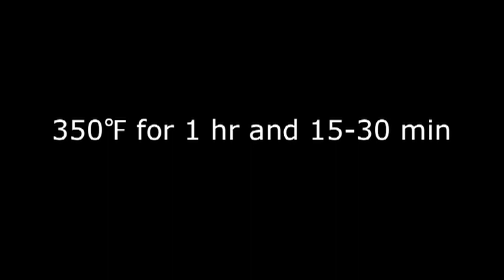Lambage Rolls - Lamb & Rice Stuffed Cabbage Rolls with Almonds and Currants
Learn how to make "Lambage Rolls" - a Lamb & Rice Stuffed Cabbage Rolls recipe! for the ingredient amounts, more information, and over 750 more video recipes! Enjoy this easy Lambage Rolls Recipe!